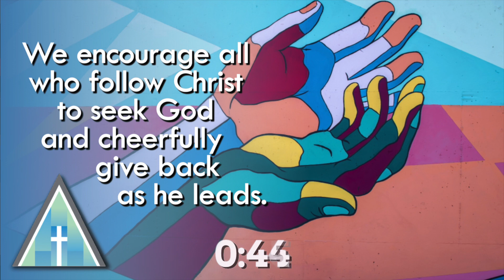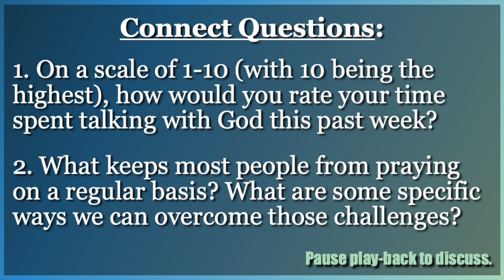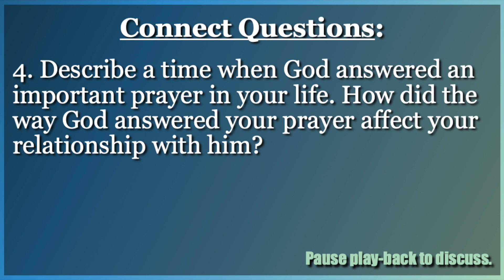Kingsway Church: Connect Sunday, Jan. 15, 2023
Kingsway Church: Connect Sunday

On the third Sunday, the Kingsway community meets in-person for table discussions and time to encourage each other. We talk with each other on different themes, ideas and scriptures over snacks and coffee or tea. It is a time to connect with each other – to get together to encourage and be encouraged. Today, Pastor Dairn is leading a discussion on PRAYER.

If you cannot make it in-person, we encourage you to watch and discuss this topic with those in your household.
Music licensing:
CCLI license # 355912
CCLI streaming license # CLP155404